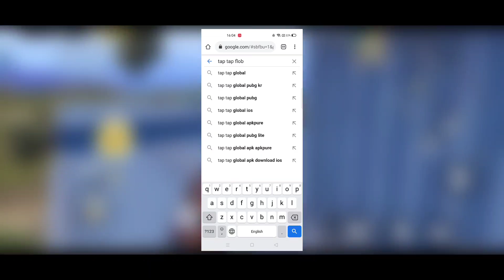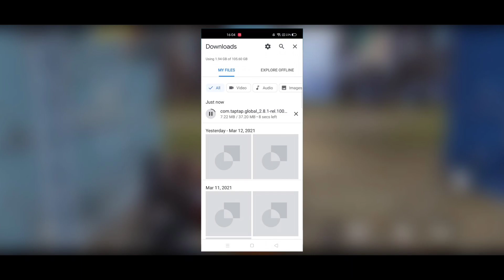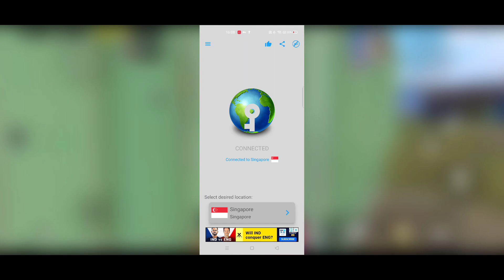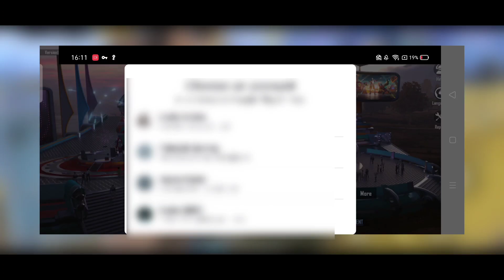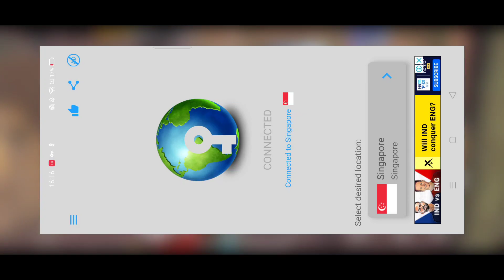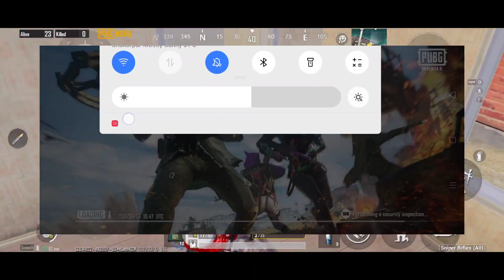PUBG KR Login Problem🔥Unknown Error Fixed | PLAY PUBG WITHOUT VPN | PUBG KR MAP DOWNLOAD PROBLEM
Pubg kr login problem | pubg kr login problem solved | unknown error | unknown error please restart your device | pubg kr map download problem | pubg kr 1.3 update | pubg kr login without vpn | how to update pubg kr version

SOCIAL ACCOUNTS AND FOLLOW FOR UPDATES AND TALK TO ME FOR ANY OF YOUR QUERIES-

MY MIC
MY DEVICE
MY TRIPOD
MY PC SPECIFICATIONS:-
GRAPHIC CARD
MY MONITOR
MY HEADPHONES
RGB KEYBOARD